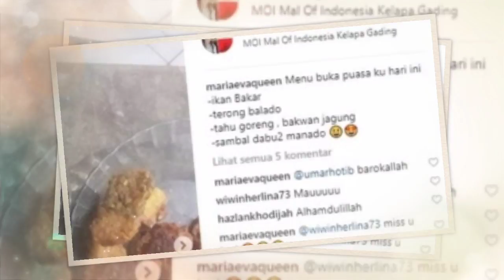Ingat Pedangdut Maria Eva? Dulu Heboh Karena Video dengan Anggota DPR, Nasibnya Kini Mengejutkan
Masih ingat Maria Eva ? Menghilang usai video  dengan pejabat tersebut, ini kabar maria eva sekarang

Pada tahun 2006 masyarakat Indonesia pernah dibuat heboh dengan video politikus Yahya Zaini dan Maria Eva.

Maria Eva bak hilang ditelan bumi setelah kasus pahit yang menimpanya.

Artikel ini telah tayang di TribunManado.co .id